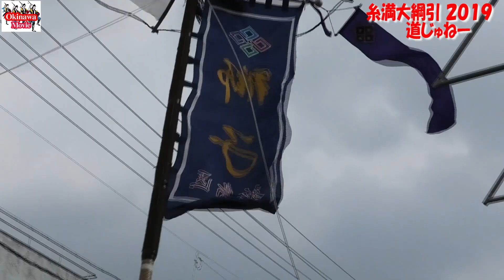令和元年度 糸満大綱引２０１９ 道じゅねー（ 新島区旗頭 ）（糸満ロータリー〜白銀堂間）沖縄イベント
糸満市ロータリー〜白銀堂間にて  糸満大綱引 道じゅねー （旗頭）が行われました。（September 13 2019）